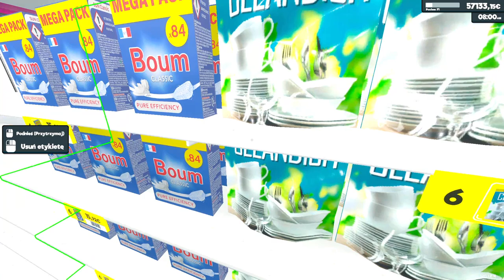ZARABIAM FORTUNĘ i INWESTUJĘ w NOWE PRODUKTY (#20) 🛒 Supermarket Simulator - Symulator Sklepu pl.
W 20 odcinku z Symulatora Sklepu zarabiam już prawdziwą fortunę i postanowiłem zainwestować ją w kolejne produkty oraz rozbudowę wielkiego magazynu.

ZARABIAM FORTUNĘ i INWESTUJĘ w NOWE PRODUKTY (#20) 🛒 Supermarket Simulator - Symulator Sklepu pl. Gra w sklep po polsku. Zagrajmy w symulator supermarketu.